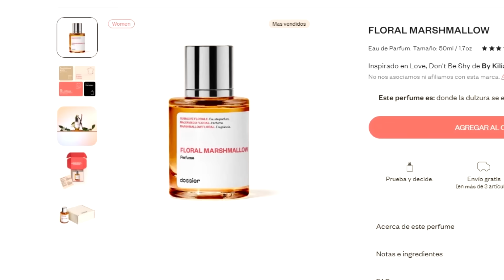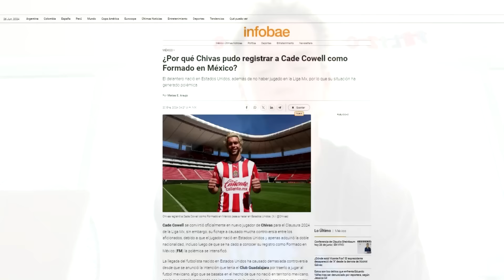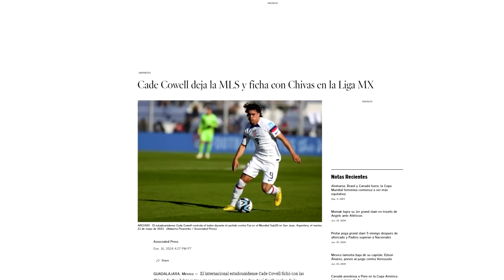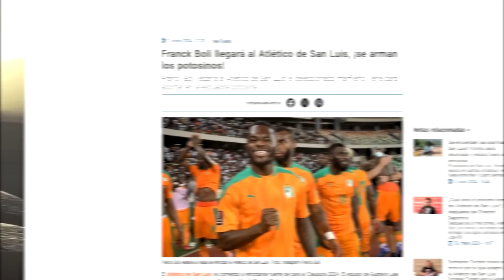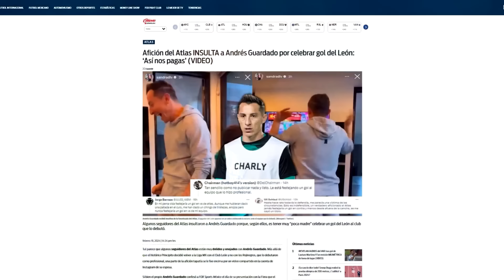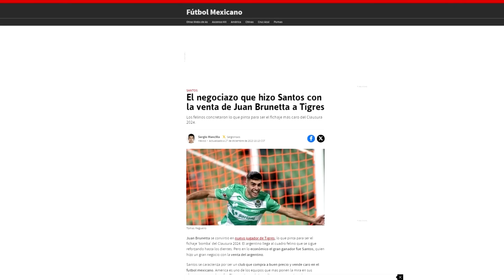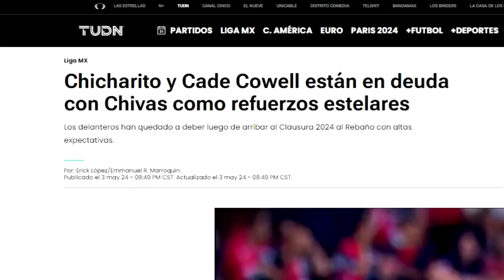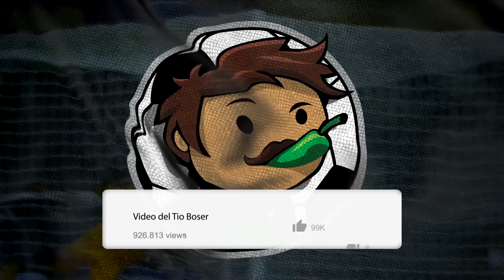Las PEORES Decepciones del Torneo Pasado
Nuevo video Boserguapos con Las PEORES Decepciones del Torneo Pasado